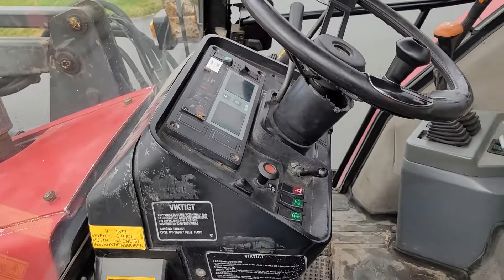Köp Traktor Case IH 4210 på Klaravik